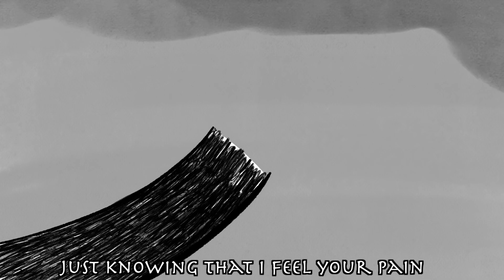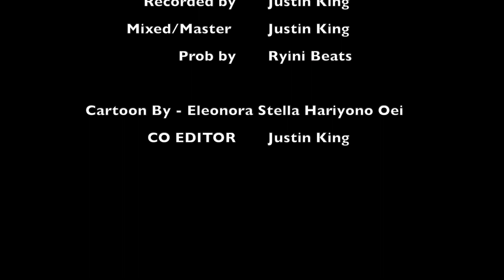Justin King - Your Not Alone (Animation Video) Deep Depression Rap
If you’re thinking about suicide, are worried about a friend or loved one, or would like emotional support please call

Help create a world without suicide by donating to AFSP suicide prevention